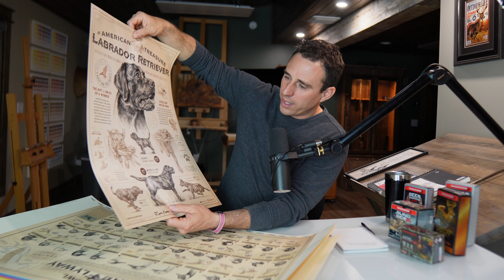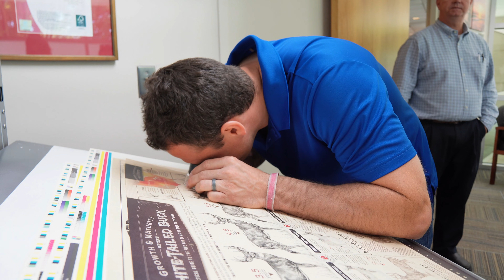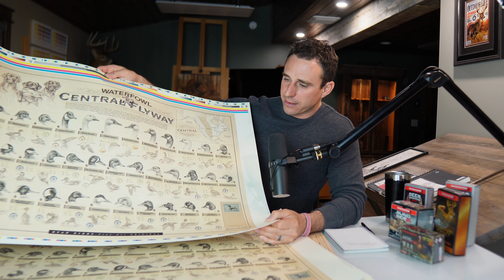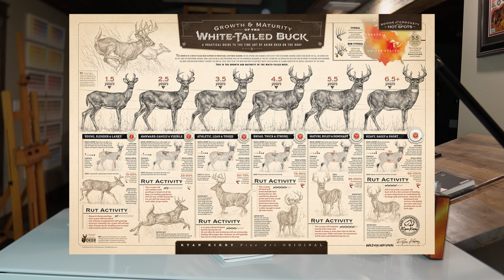Licensing Art Work To Product Companies: How To Make It Work For You | Podcast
Licensing Art - In this episode of The Art Of Hunting Podcast; Ryan talks about some new products added to his line of paper prints and posters.

He gives an awesome backstory to the work he did for Winchester's new ammunition product packaging designs and goes on to tell the process of licensing artwork.

Podcast Equipment:
Mic

Video Equipment:
Sony Camera

We want to create a community of like minded people who share a love for art, the outdoors, hunting, fishing, land management, conservation, and everything that the brand “The Art of Hunting” stands for.

The overall purpose of this podcast series is to help give our audience a deeper look into Ryan Kirby the artist and brand.

There will be eight video podcast episodes, plus a Q&A

1. Dedication & Discipline. Intro to Ryan Kirby

2. How art and hunting tie together, Define the brand

3. From the hunt to the canvas, how turkey hunting inspires turkey art

- Ryan comes back from Florida (Osceola Turkeys)

4. How to create work that sells, how to market products, and art.

5. Balancing business with family

6. Sons of Thunder piece and tied to hunt, conservation groups, NWTF

7. Licensing Art: New products, new ideas, inside the future of Ryan Kirby art business

8. Growth & Maturity of product and business, Q&A

9. Q&A Bonus Episode

Sign up to find out about new product launches, limited sketch drops, and everything happening at Ryan Kirby Art.

"THE GROWTH AND MATURITY OF THE WHITE-TAILED BUCK" PAPER PRINT"